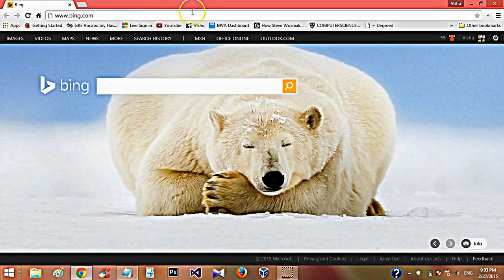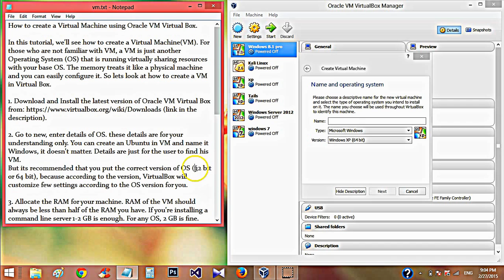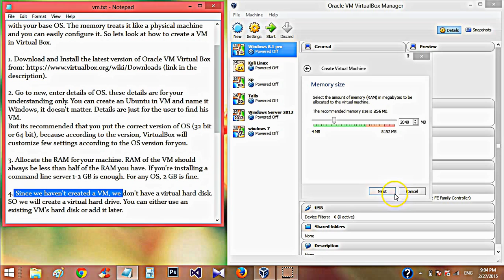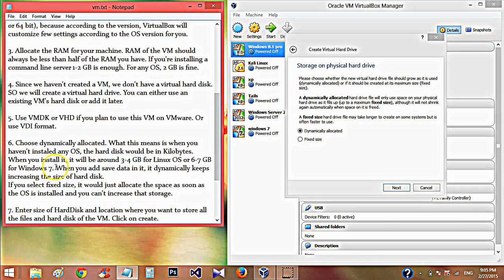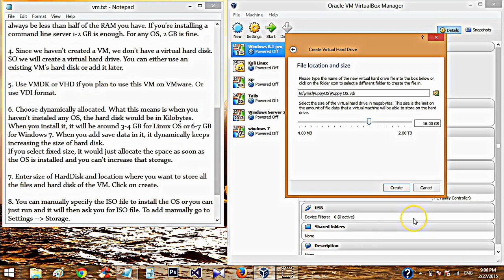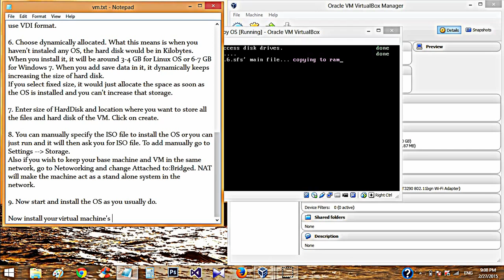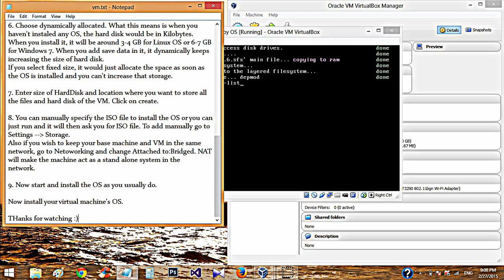Create Virtual Machine using Oracle VM VirtualBox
This video is a start up guide on how to create a virtual machine in Oracle VM VirtualBox. If you have never created a virtual machine, give it a try.
Download and install and create your first Virtual Machine in minutes using this video.